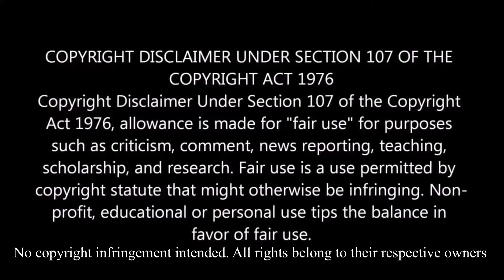Supernatural 15 x 15 Gimme Shelter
SPN season 15 episode 15